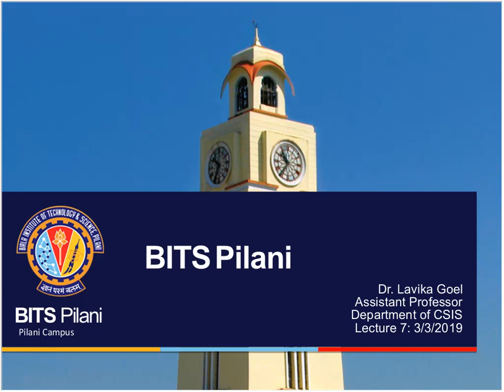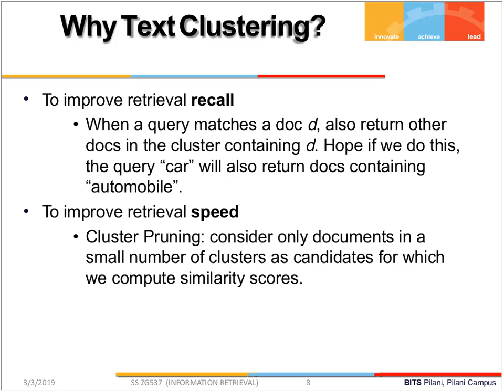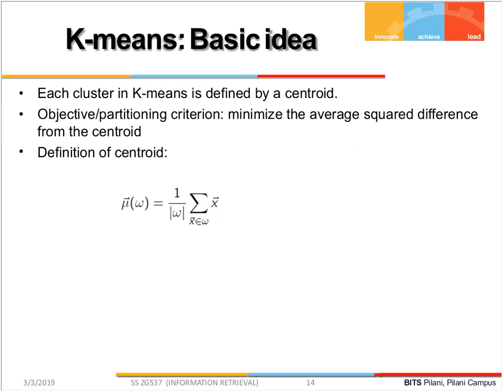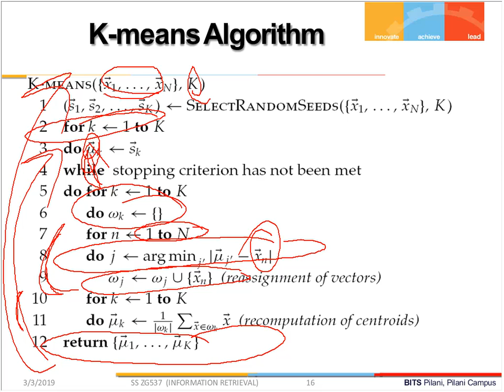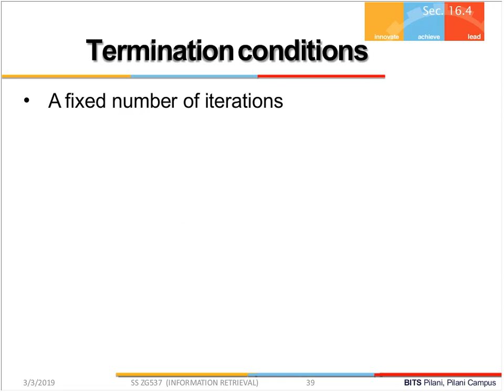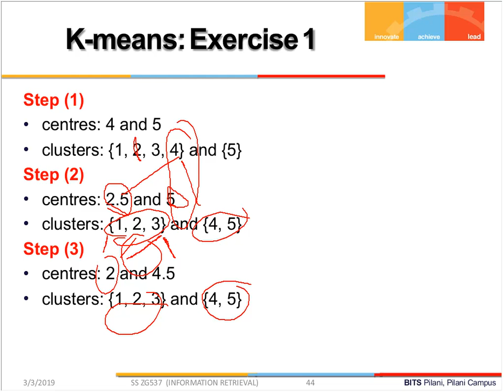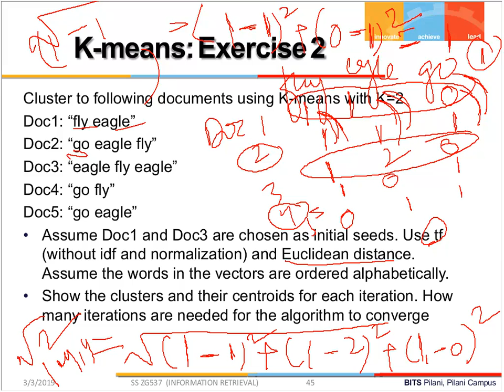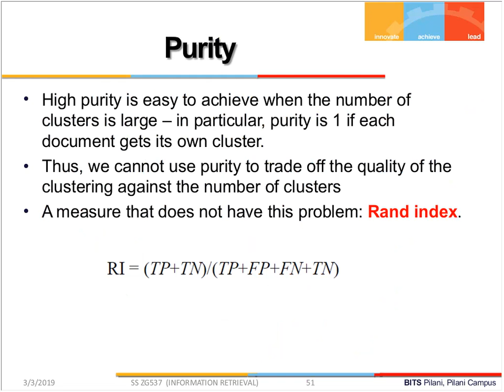S2 18 SS ZG537 L7 P 1